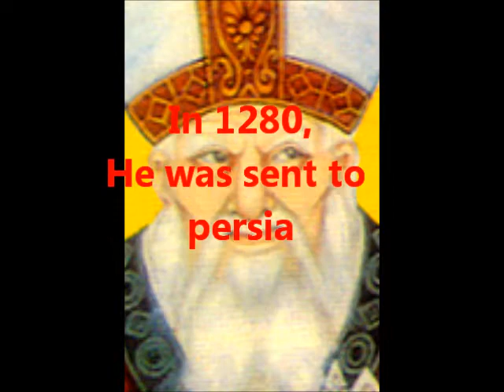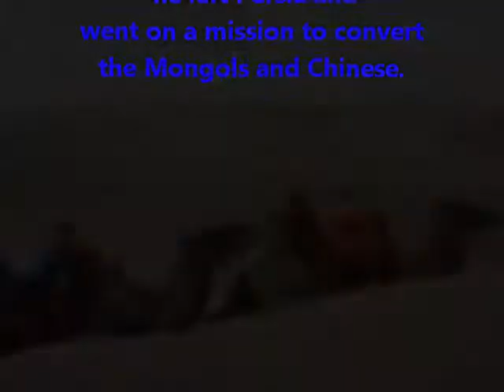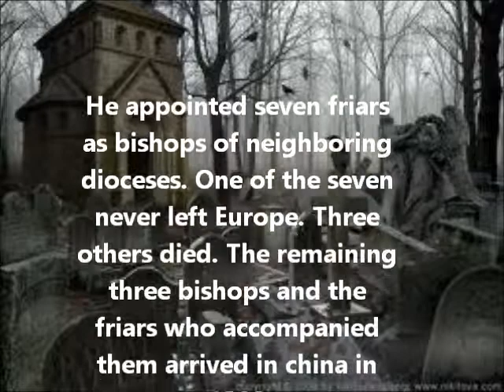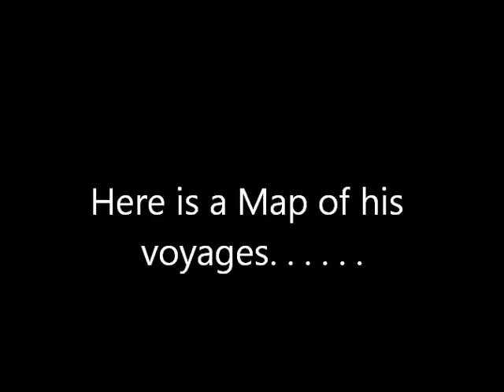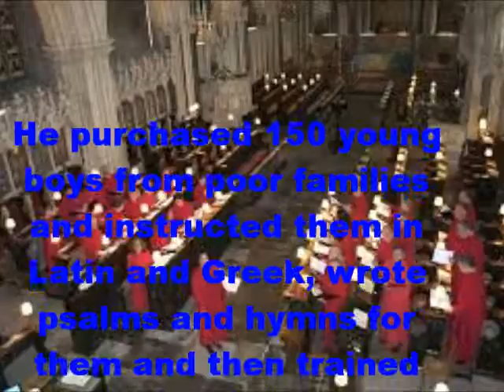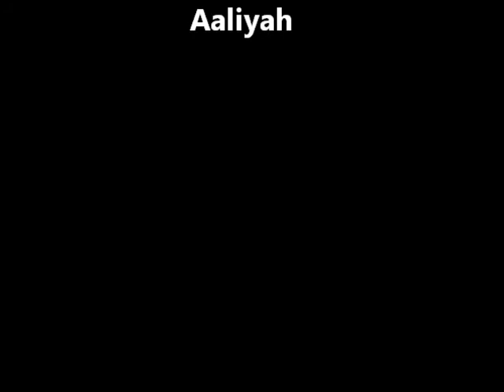John of montecorvino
This is stephenie jazmin and starr's ap world history project